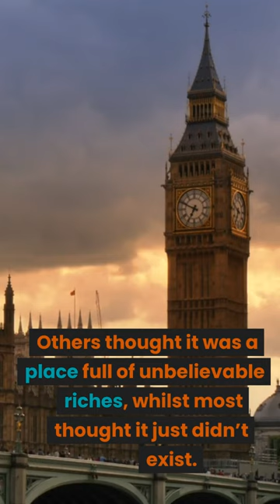Before Julius Caesar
Easy part-time job from home that anyone can learn.

Before Julius Caesar invaded Britain, many Romans didn’t believe it existed. Julius Caesar was the first-ever Roman to invade Britain. He did it twice in the years 55 and 54 BC. Some Romans believed Britain to be just the foot of another huge northern continent. Others thought it was a place full of unbelievable riches, whilst most thought it just didn’t exist.